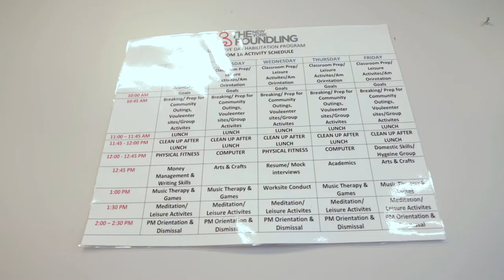The New York Foundling - Day Habilitation